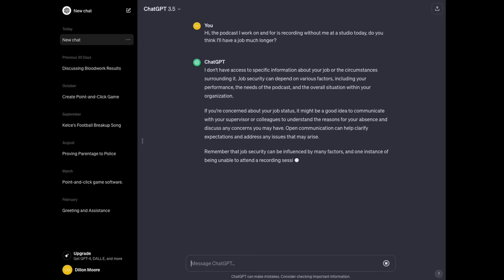What REALLY happened at OpenAI | Episode 23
The tech world was thrown into disarray last week when its golden boy Sam Altman was abruptly fired from OpenAI. What proceeded over the next several days was pure drama, finger pointing, and speculation, with billions of dollars and years of research at stake. The reasons why he was fired are still not known, but they're much more terrifying than you might think.

UPDATE: As of today, Sam has been fully reinstated at OpenAI.

Also, we're test driving a new set!

This episode (and every episode) was masterfully edited by Dillon Moore.

If you're still reading, drop a comment! We love em!